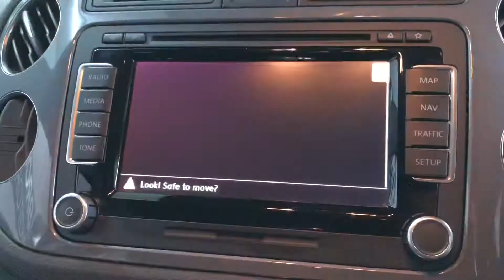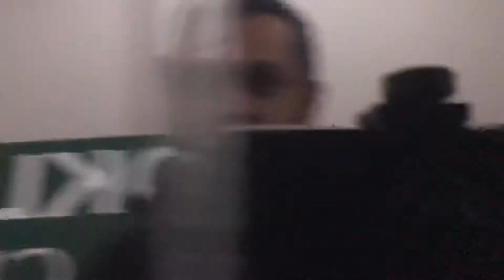62 Reg Volkswagen Tiguan Sport with Huge Spec Brooklands Leeds